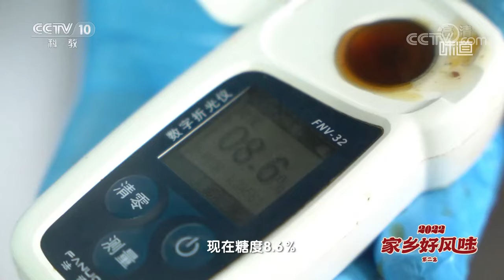煎饼果子 嘎巴菜 狗不理包子...... 走街串巷逛津城 欣赏海河风景 找属于天津人的美食密码！| 美食中国 Tasty China